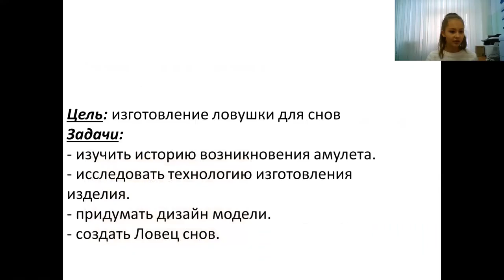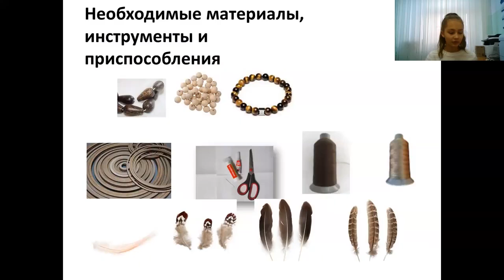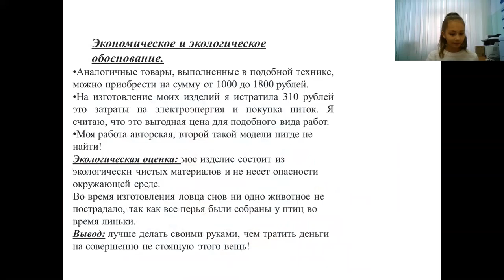Гуськова Мария - Культура и искусство - Мода и дизайн /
Тема: Что общего у пауков и оберега "Ловец снов"

Руководитель: Каплун Ольга Владимировна, учитель технологии

Муниципальное общеобразовательное учреждение - Информационно-технологический лицей №24 г.Нерюнгри имени Е.А.Варшавского